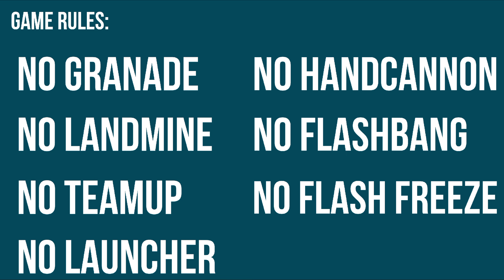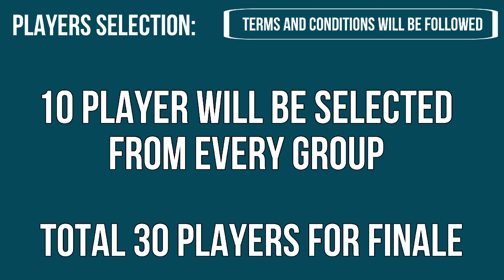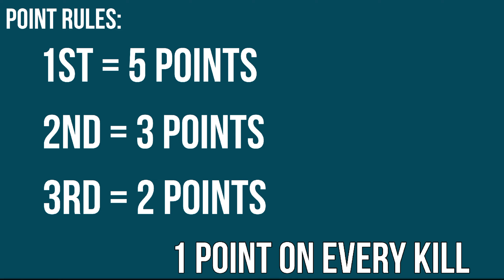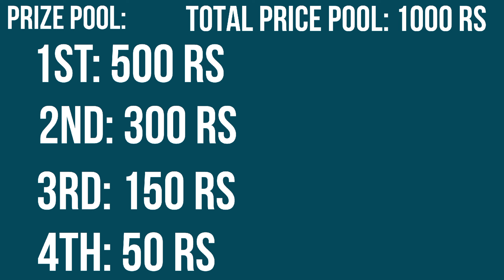FFEL SEASON 3 Free Fire 3k Special Tournament 😎 | Rules And Information About Tournament 😱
Hello Guys 🤗

I organized a Free Tournament of Free Fire 😱

FFEL SEASON 3

Watch Video Carefully so you cannot miss any rule!! 🙂